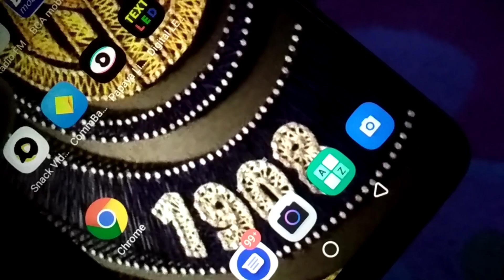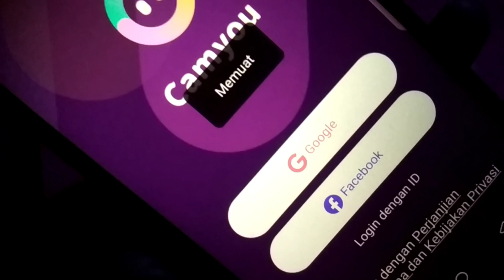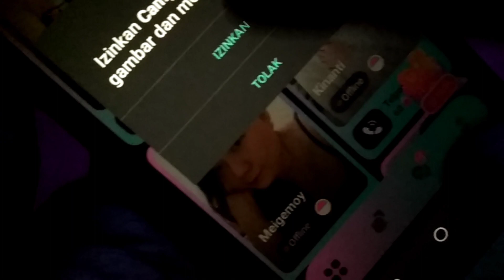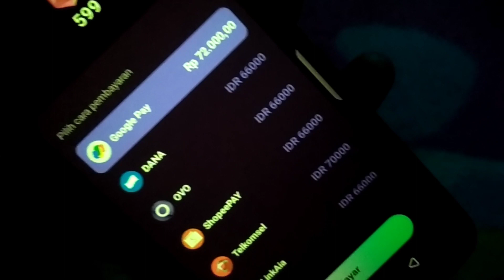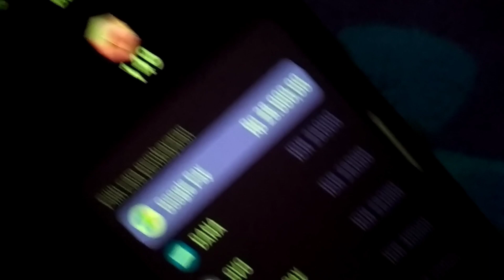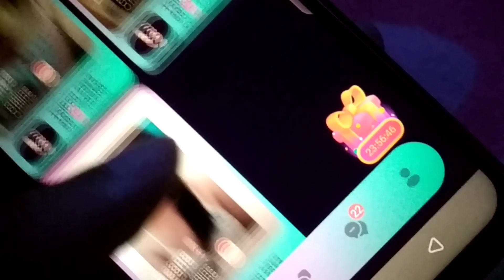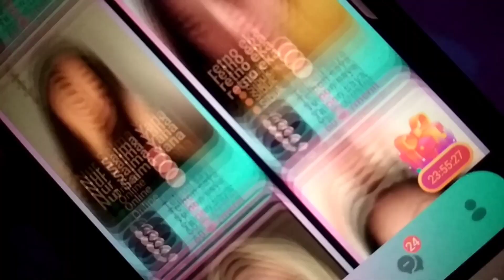apk TERBARU 2022‼️AWAL GRATS SELANJUTNYA TERSERAH ANDA 🤣